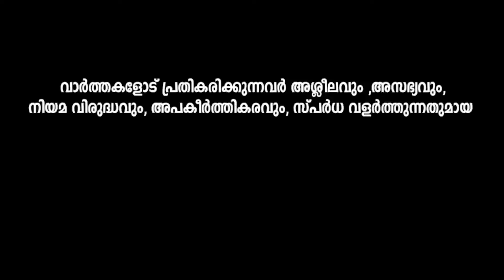ആർക്കും വേണ്ടെങ്കിൽ അമേട്ടി ഞാൻ എടുത്തോളാം എന്ന് അളിയൻ രാഹുൽ ഗാന്ധിയോട്